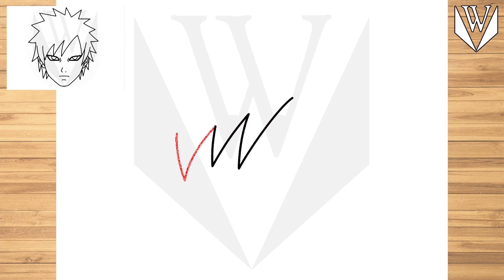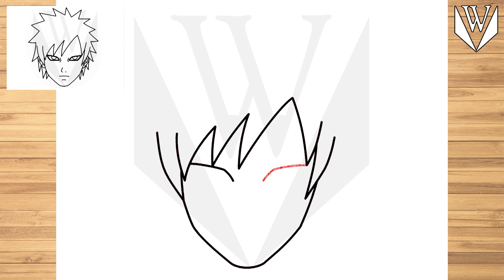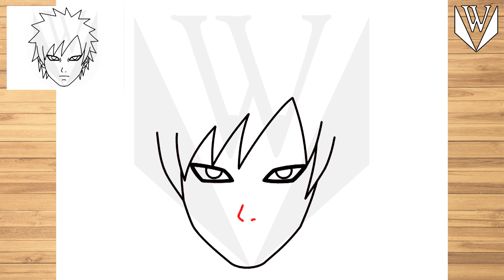How to draw GAARA Naruto Step by step Tutorial | Free Download Coloring Page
እንዴት እንደሚሳል
كيف ترسم
Ինչպես նկարել
necə çəkmək
nola marraztu
কিভাবে আকে
як маляваць
kako crtati
как да рисувам
ಹೇಗೆ ಸೆಳೆಯುವುದು
com dibuixar
сурет салу
sa unsa nga paagi aron sa pagkalos
mmene kudzatunga
如何画
如何畫
nzira yekukwevera
කොහොමද අඳින්නේ
그리는 방법
kako nacrtati
çawa bikujin
hvordan man tegner
ako kresliť
kako narisati
Kiel desegni
kuidas joonistada
Paano Gumuhit
kuinka piirtää
como deseñar
sut i dynnu
როგორ დავხატოთ
איך לצייר
hogyan rajzolj
esi ise
ווי צו ציען
cara menggambar
描く方法
cara nggambar
របៀបគូរ
ວິທີການແຕ້ມ
duci
kā zīmēt
kaip piešti
wéi zeechnen
како да црташ
എങ്ങനെ വരയ്ക്കണം
kif tfassal
me pehea ki te utu
कसे काढावे
хэрхэн зурах
څنګه رسم
چطوری طراحی کنیم
jak narysować
ਕਿਵੇਂ ਖਿੱਚਣਾ ਹੈ
кантип тартат
cum să atragă
как нарисовать
le auala e faalatalata
Како цртати
ho hohela joang
ڪئين ٺاهيو
வரைவது எப்படி
jak kreslit
ఎలా గీయాలి
nasıl çizilir
як намалювати
indlela yokudweba
indlela ukudweba